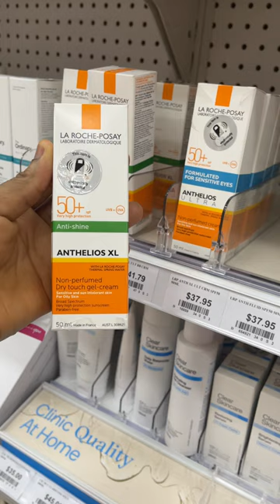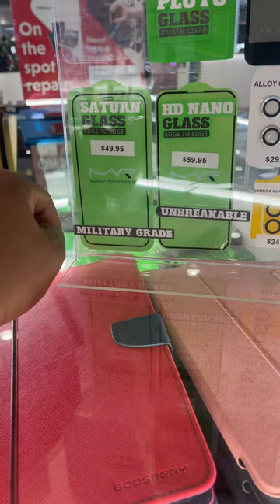MINI VLOG: HAIR DAY, SKINCARE AND GROCERY RESTOCK. DAY IN MY LIFE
MINI VLOG: HAIR DAY, SKINCARE AND GROCERY RESTOCK. A DAY IN THE LIFE

Spend a day in my life with me as I go braid my hair, get some groceries and skincare products.